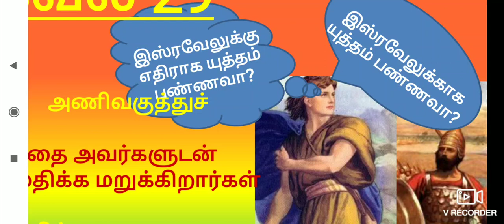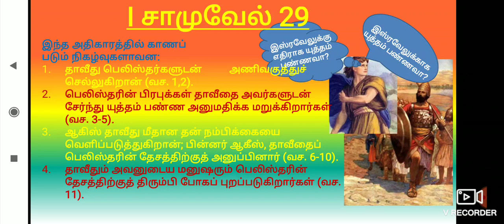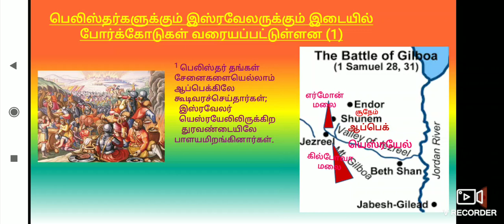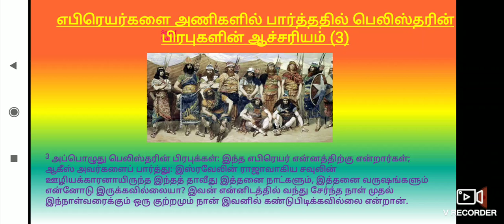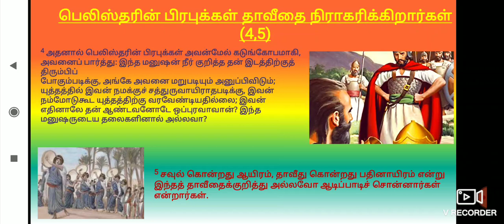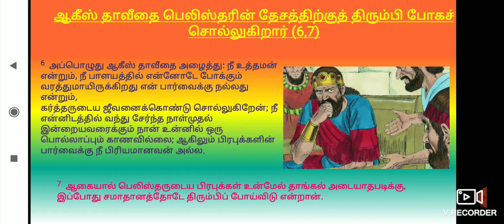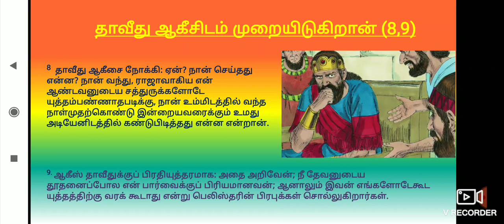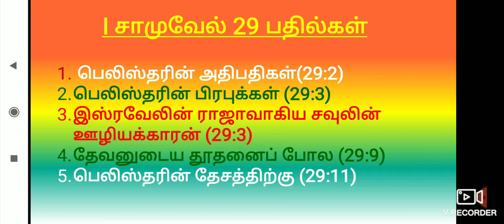I சாமுவேல் 29 வேத ஆராய்ச்சி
இனி சமரசம் வேண்டாம் தாவீது Bro!!
நீர் கர்த்தரால் அபிஷேகம் பண்ணப்பட்டவர்!!!.
நீர் கர்த்தருடைய யுத்தங்களை நடத்த வேண்டும். பெலிஸ்தர்களின் யுத்தங்களை அல்ல!

இந்த அதிகாரம், நாம் மிகுந்த மன அழுத்தத்தில் இருக்கும்போதும், கர்த்தருக்குக் கீழ்ப்படியாமல் இருக்கும்போதும்,  அவர் எவ்வாறு தமக்குப் பிரியமானவர்களை கவனித்துக்கொள்கிறார் என்பதற்கான ஊக்கமளிக்கும் வெளிப்பாடாகும்.

 கர்த்தரைப் பற்றிய ஆகீசின் குறிப்புகளைத் தவிர கர்த்தரின் பெயர் இந்த அதிகாரத்தில் வேறு எதுவும் குறிப்பிடப்பட வில்லை. தாவீது பெலிஸ்தர்களின் தேசத்தில் இருந்தபோது அவன் கர்த்தரின் வழிகாட்டுதலை மிகக்  குறைவாக நாடினான் என்பதை இது குறிக்கிறது.

தாவீது பெலிஸ்தர்களின் தேசத்துக்குச் சென்று அங்கேயே குடியேறினான் (1 சாமு.27ம் அதிகாரம்).

 காத்தின் ராஜாவான ஆகீசை ஏமாற்றுவதன் மூலம், தாவீது ஆகீசிடமிருந்து நல்ல பெயரைப் பெற்றான். ஆகீஸ் 3,6 மற்றும் 9ம் வசனங்களில் தாவீதைப் பற்றிய  ஒரு நல்ல அறிக்கையையும் தருகிறார். கூடுதலாக, தாவீதுக்கு ‘ஆகீசின் மெய்காவலன்’  என்ற உயர் பதவியையும் வழங்கினார்.   மேலும் இஸ்ரவேலருக்கு எதிராக யுத்தம் பண்ணும்படி தாவீது  கேட்கப்படுகிறான்.

தாவீது இப்போது ஒரு குழப்பத்தில் இருக்கிறான் .. இஸ்ரவேலுக்கு எதிராக யுத்தம் பண்ணுவதா அல்லாவிட்டால் இஸ்ரவேலுக்காக யுத்தம் பண்ணுவதா என்பதே அவன் குழப்பம்.

தாவீது இஸ்ரவேலருக்கு எதிராகப் யுத்தம்பண்ணவில்லை என்றால், அவன் தனக்கு அடைக்கலம் கொடுத்த நல்ல மனுஷன் ஆகீசுக்கு துரோகி ஆவான்.

தாவீது இஸ்ரவேலருக்கு எதிராகப் யுத்தம் பண்ணினால், இஸ்ரவேலர் அவனை நிச்சயமாக அடுத்த இஸ்ரவேலின் ராஜாவாக ஏற்றுக் கொள்ள மாட்டார்கள்.

தாவீது ஒரு இறுக்கமான மூலையில் அகப்பட்டான். தாவீதின் பிரச்சினைக்கு தீர்வு இல்லை என்று அவனுக்குத் தோன்றியது. வெளியேற வழியே இல்லை என்று நினைத்தான். ஆகவே, தாவீது இஸ்ரவேலுக்கு எதிராக பெலிஸ்தர்களுடன் யுத்தம் பண்ணுவதன் மூலம் ஆகீசுக்குத் தன் விசுவாசத்தைக் காட்ட முடிவு எடுக்கிறான்.

கர்த்தர் அற்புத விதமாக தலையிட்டார். கர்த்தரின் மாட்சிமையான கிருபையின் ஏற்பாட்டினால் கர்த்தர் பெலிஸ்தரின் பிரபுக்களை ஏவீனார்.  அவர்கள் தாவீதை தங்களுடன் இந்த யுத்த்த்திற்கிச் செல்ல அனுமதிக்க வில்லை.

இதனால் தாவீது தன் சொந்த மக்களுக்கு எதிராகப் போரிடுவதிலிருந்தும், சவுலையும் அவனுடைய சிறந்த நண்பனான யோனத்தானையும் கொன்ற ஒரு போரின் ஒரு பகுதியாக இருந்ததிலிருந்தும் விடுவிக்கப்பட்டான்.

இந்த அதிகாரம், கர்த்தரால் செய்யக் கூடாத அதிசயமான காரியம் ஒன்றுமில்லை என்றும் எல்லாச் சூழ்நிலைக்கும் தீர்வு உண்டு என்ற அற்புதமான செய்தியையும் நமக்கு வழங்குகிறது.

இந்த அதிகாரத்தில் கர்த்தர் எவ்வாறு தலையிட்டு தாவீதைப் பாதுகாத்தார் என்பதைக் காட்ட பின்வரும் நிகழ்வுகள் குறிப்பிடப்பட்டுள்ளன.
1. தாவீது பெலிஸ்தர்களுடன் அணிவகுத்துச் செல்லுகிறான் (வச. 1,2).
2. பெலிஸ்தரின் பிரபுக்கள் தாவீதை அவர்களுடன் சேர்ந்து யுத்தம் பண்ண அனுமதிக்க மறுக்கிறார்கள் (வச. 3-5).
3. ஆகிஸ் தாவீது மீதான தன் நம்பிக்கையை வெளிப்படுத்துகிறான்; பின்னர் ஆகீஸ், தாவீதைப் பெலிஸ்தரின் தேசத்திற்குத் அனுப்பினார் (வச. 6-10).
4. தாவீதும் அவனுடைய மனுஷரும் பெலிஸ்தரின் தேசத்திற்குத் திரும்பி போகப் புறப்படுகிறார்கள் (வச. 11).